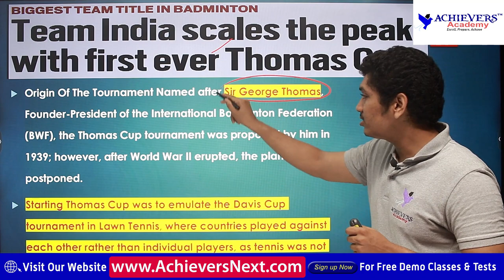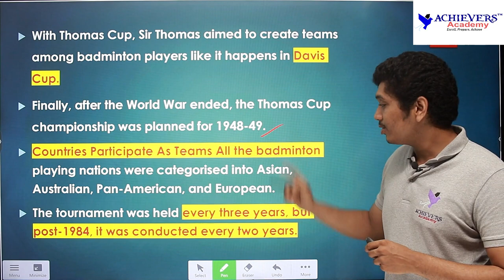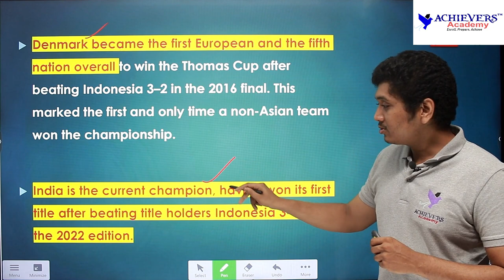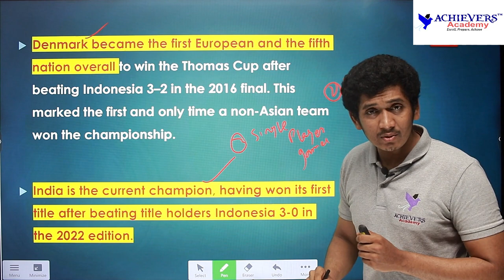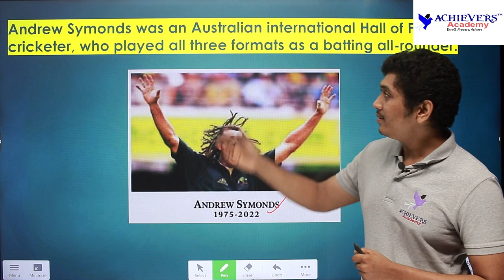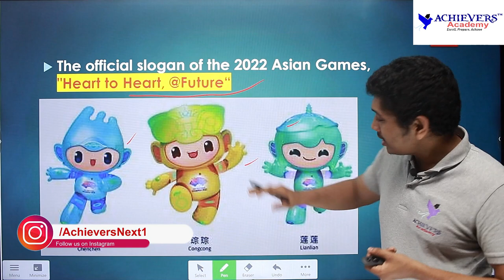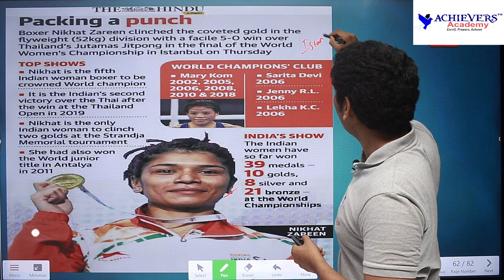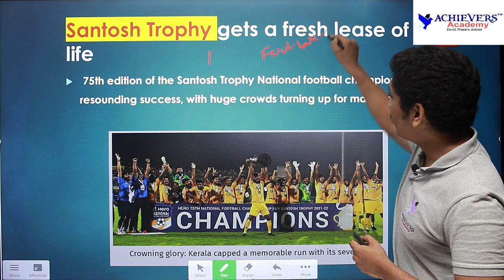APPSC, TSPSC Group 1, Group 2 Current Affairs Sports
🔴 APPSC, TSPSC Group 1, Group 2 Current Affairs Sports May 2022 Roundup by Nikhil Sir @ACHIEVERSACADEMY  🎯